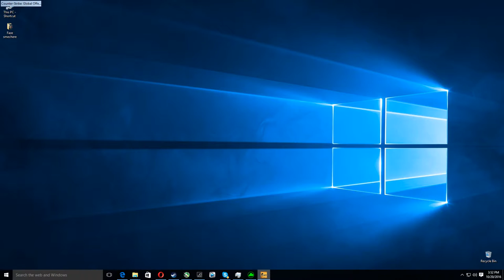Anunt foarte important in legatura cu seria de samp !